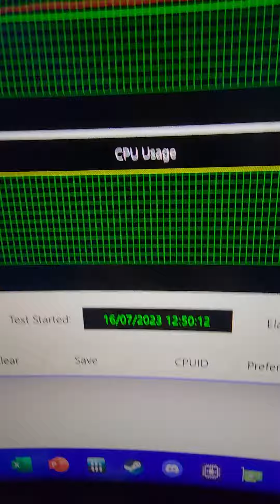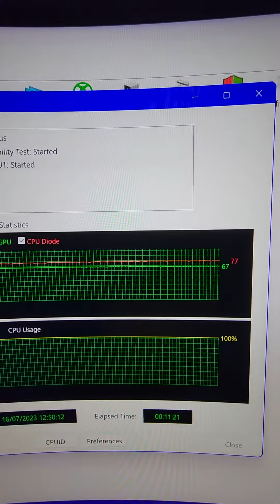AIDA EXTREME: RYZEN 5 3600 + RTX 3060 12GB